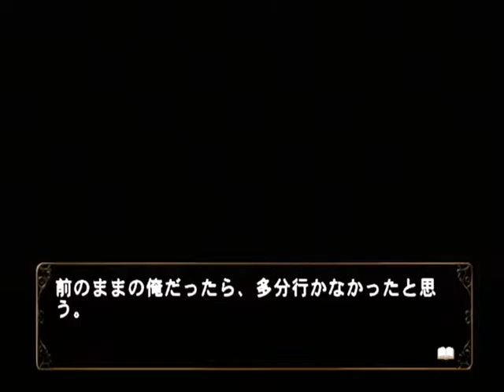【PS2】何処へ行くのあの日 光る明日へ Part１１２ 智加子編 ～もう、何も見えなくなっていた 【スタートオンゲームズ】【スタゲー】【JAPAGE】